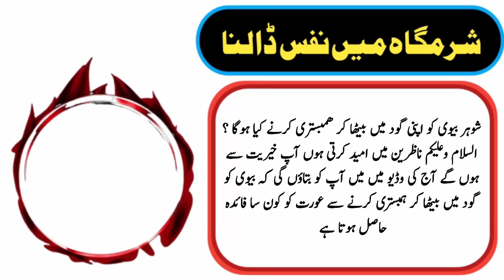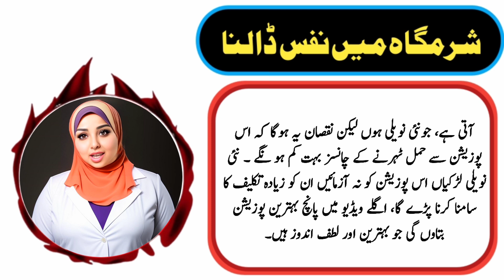Biwi ko Ghod ma bittha kr humbistari karna | Mard ke upar baith kar humbistari karna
Ghod ma bittha kr humbistari karna
Mard ke upar baith kar humbistari karna
humbistari ka tarika in islam
humbistari ka tariqa
biwi se humbistari ka tarika
humbistari ka tarika video
humbistari ka islami tariqa
humbistari ka islami tariqa video
humbistari ka islami tariqa in urdu
humbistari karne ka tarika
biwi se humbistari ka islami tariqa
humbistari ka sunnat tarika
biwi se humbistari ka mukamal islami tarika in urdu

_______ Searching 🔎🔍 Keywords ______